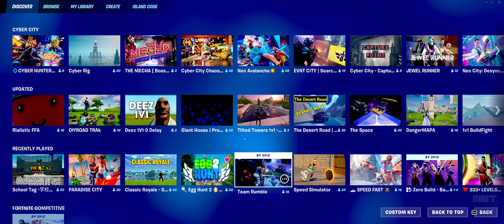[TUTORIAL] FORTNITE: Cyber City Chaos 🌆 - ISLAND CODE - HOW TO ENTER?